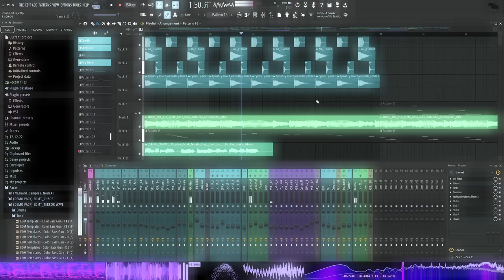ijustwanttostartdrama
type shit